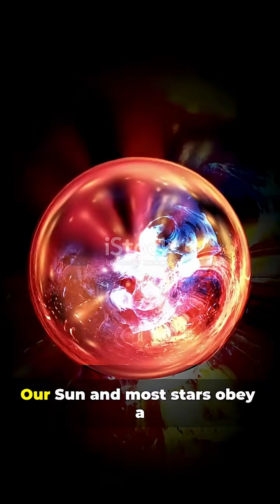⚡ The First Star with a “Reverse Dynamo” 🌟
Astronomers have discovered something never seen before — a star that defies the laws of magnetism itself. 🧲💫

Unlike normal stars, which generate magnetic fields through dynamos deep within, this star appears to run a reverse dynamo — its magnetic energy flows backward! 🔄🌠

This bizarre behavior could rewrite what we know about stellar physics, magnetism, and how stars evolve across the universe. 🌌

The cosmos never stops breaking its own rules. 🚀